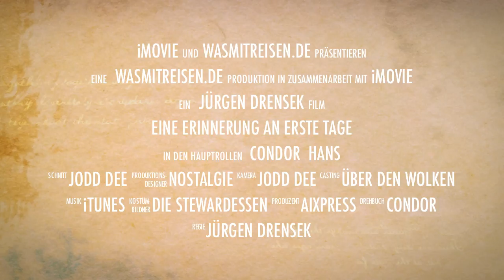Condor tauft Jubiläums-Flieger Hans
Ein Airbus A320 mit nagelneuer Kabine und wunderschöner Nostalgie-Lackierung fliegt jetzt als Hans für die Condor in die Welt. Getauft wurde er am 5. Dezember 2011 in Berlin Schönefeld auf Hans, weil gleichnamiger Reiseunternehmer Geisler der allererste Kunde der damals noch "Deutsche Flugdienst" heissenden Condor war. 1956 ging der 1. Charterflug nach Israel. Condor ist damit die älteste Charter-Fluglinie Europas. Bilder vom Erstflug der "Hans" über Berlin.